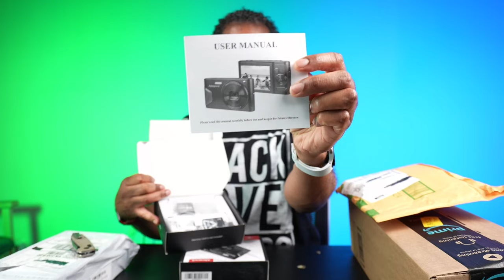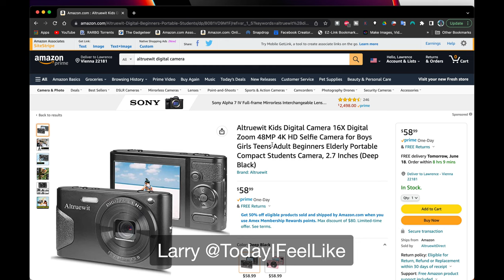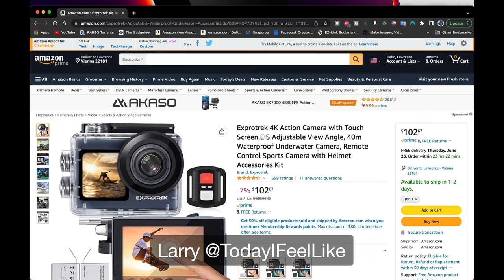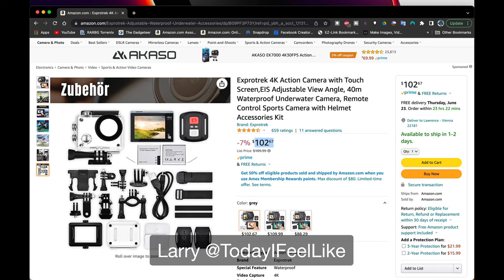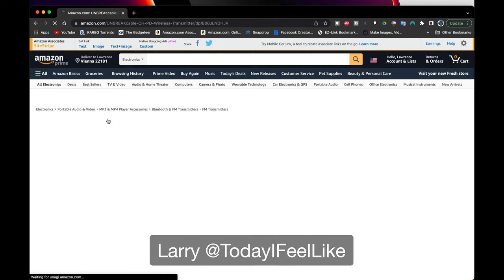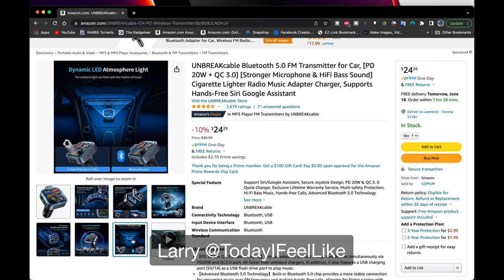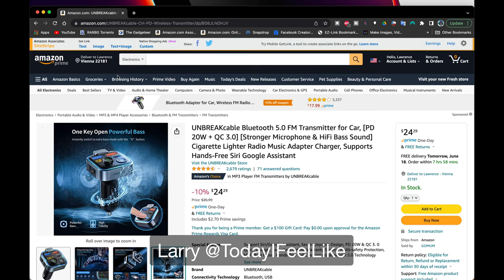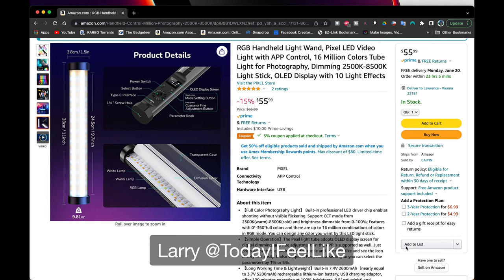Late Night Live Tech Unboxing 3rd Weekly Haul June 2022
3rd Weekly Haul Video June 2022 Live Mini Tech Haul

9:35
Altruewit 48MP 16X Zoom Digital Camera for Kids:

16:17
Exprotrek 4K Action Camera with Touch Screen:

23:00
UNBREAKcable [Apple MFI C89 Certified] iPhone Car Charger:

UNBREAKcable Bluetooth 5.0 FM Transmitter for Car:

31:58
Pixel RGB LED Handheld Light Wand Video Light with APP Control: